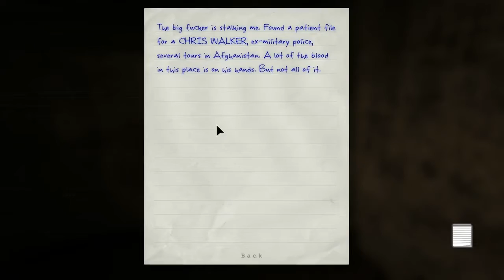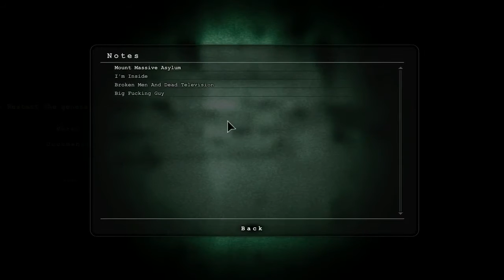Outlast | Gameplay | Part 3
***Weekly schedule on the About page***

Welcome to Outlast!

Outlast is a first-person survival horror video game developed and published by Canadian company Red Barrels. As Miles Upshur, a freelance investigative journalist, we decide to investigate a remote psychiatric hospital situated deep in the mountains of Lake County, Colorado.  However, things quickly take a turn for the worst as we find ourselves desperately trying to hide from and outrun the inhabitants of the facility.

Release: Full Release
Genre: First Person/Survival/Horror
Developer: Red Barrels